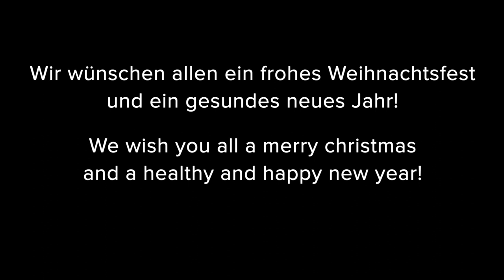Ensemble Nobiles: Maria durch ein Dornwald ging (Paul Heller)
Ensemble Nobiles:
Maria durch ein Dornwald ging | Mary walks amid the thorns
Satz | Setting: Paul Heller

Wir wünschen allen ein frohes Weihnachtsfest und ein gesundes neues Jahr!
We wish you a Merry Christmas and a healthy New Year!

+++Text+++

1  Maria durch ein’ Dornwald ging.
Kyrieleison!
Maria durch ein’ Dornwald ging,
Der hat in sieben Jahr'n kein Laub getragen!
Jesus und Maria.

2  Was trug Maria unter ihrem Herzen?
Kyrieleison!
Ein kleines Kindlein ohne Schmerzen,
Das trug Maria unter ihrem Herzen!
Jesus und Maria.

3  Da haben die Dornen Rosen getragen.
Kyrieleison!
Als das Kindlein durch den Wald getragen,
Da haben die Dornen Rosen getragen!
Jesus und Maria.

4  Wie soll des Kindes Name sein?
Kyrieleison!
Der Name, der soll Christus sein,
das war von Anfang der Name sein!
Jesus und Maria.

5  Wer soll des Kindes Täufer sein?
Kyrieleison!
Das soll der Sankt Johannes sein,
der soll des Kindes Täufer sein!
Jesus und Maria.

6  Wer hat die Welt erlöst allein?
Kyrieleison.
Das hat getan das Christkindlein,
das hat erlöst die Welt allein!
Jesus und Maria.

🇬🇧 ENGLISH TRANSLATION:
1  Maria walks amid the thorn,
Kyrieleison!
Which for seven years no leaf hath born
She walks amid the wood of thorn
Jesus and Maria.

2  What ‘neath her heart does Mary bear?
Kyrieleison!
A little child doth Mary bear
Beneath her heart he nestles there.
Jesus and Maria.

3  And as the two are passing near
Kyrieleison!
Lo! Roses on the thorns appear!
Jesus and Maria.
(Translation by Henry S. Drinker

Who should baptise the child?
Kyrie eleison!
That should indeed Saint John be,
Jesus and Maria.

What should the child be named?
Kyrie eleison!
His name should be Christ,
As his name has been from the beginning.
Jesus and Mary.

Who alone has redeemed the world?
Kyrie eleison!
That indeed is the Christchild,
Who has alone the world redeemed.
Jesus and Mary.